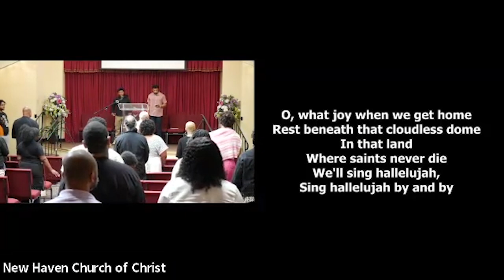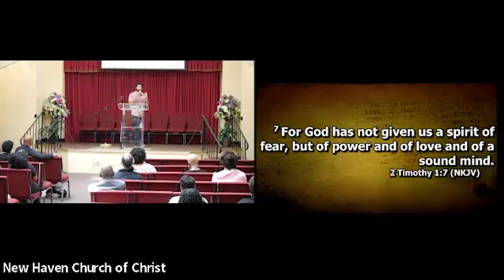6-30-24 Youth Sunday Featuring Bro. Noah Reed and Bro. Quavon White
Bro. Quavon White from New Haven Church of Christ
Subject:  “The End of the Beginning”.

Bro. Noah Reed from New Haven Church of Christ
Subject: “Are You Really Listening?”.